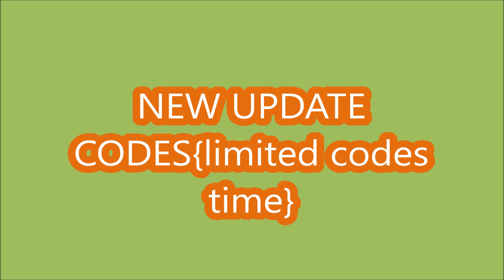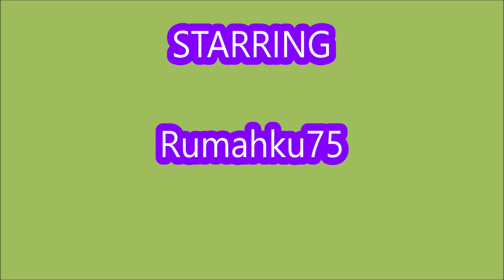*NEW CODES* [NEW AREA] Unboxing Simulator ROBLOX | May 27, 2023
Unboxing Simulator
- NEW CODES
-  [NEW AREA]